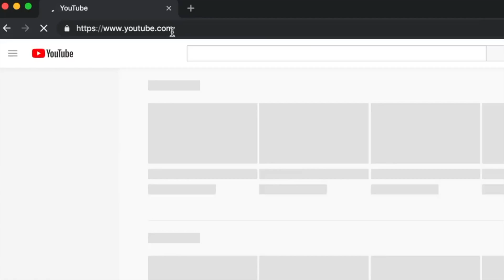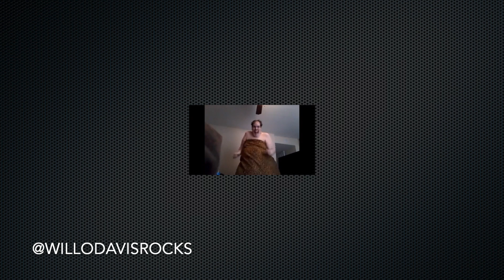CASEY NEISTAT REACTS TO AMBERLYNN REID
SMARTPHONE TRIPOD

SEMI-PERMANENT HAIR DYE (Arctic Fox)
(Punky Colour)

VEGAN DR MARTENS UNISEX BOOTS

VEGAN BELT

SLIM VEGAN WALLET

MUSICIAN EARPLUGS